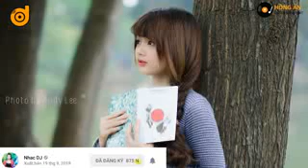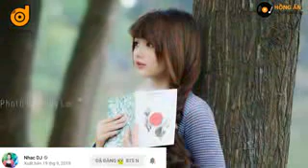Liên Khúc Nhạc Trẻ Remix Hay Nhất Tháng 9 2018 lk nhạc trẻ 2018 nhac tre remix Nhạc DJ 2018